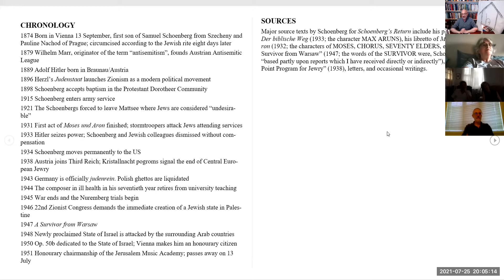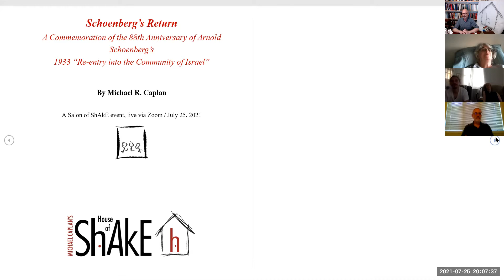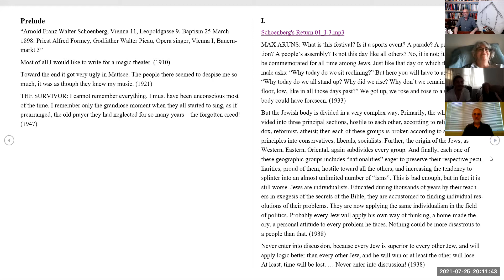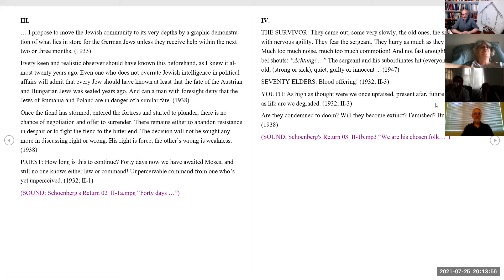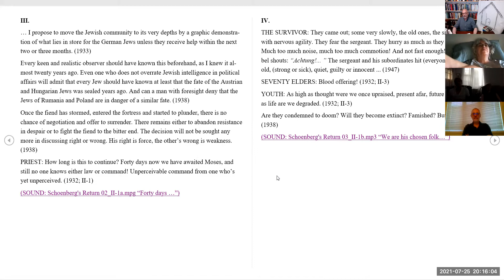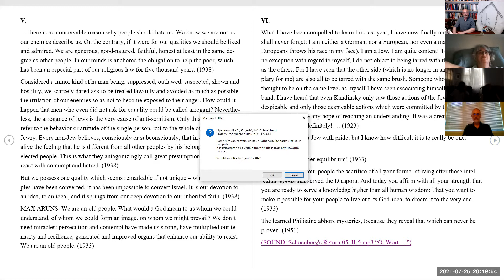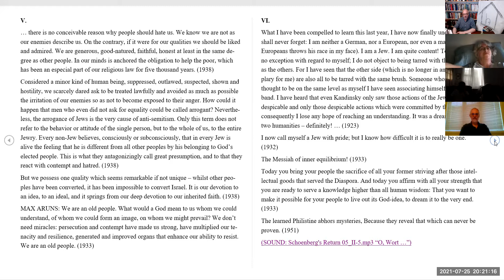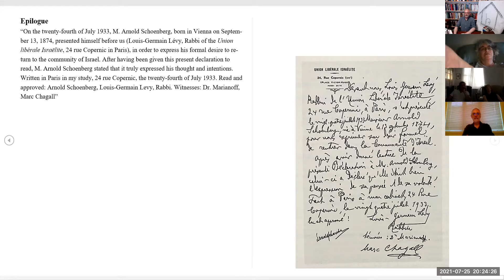Schoenberg's Return 2021 07 25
A private Zoom event in the Salon of ShAkE.